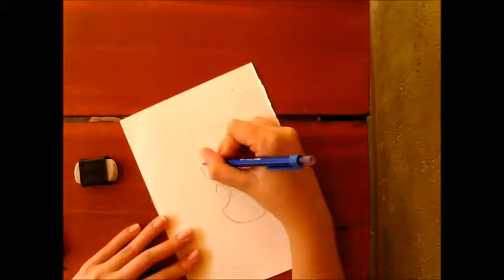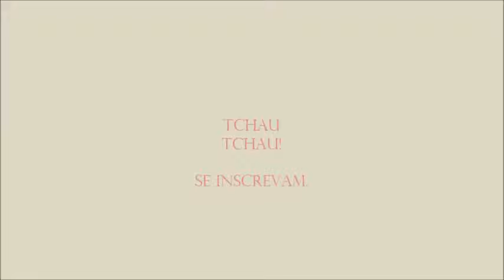DESENHANDO MARIA ANTONIETA (watercolor) | Speed Drawing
Espero que todos tenham um ótimo dia♥! Aproveitem o vídeo!

Pesquisas Frequentes:

desenho, canal de desenho, pintura com aquarela, pintura, aquarela, speedpaint, drawing, speed drawing, draw, desenhando, speedpainting, Maria Antonieta